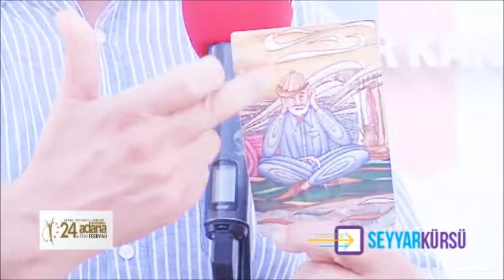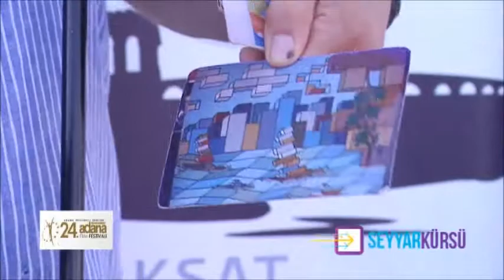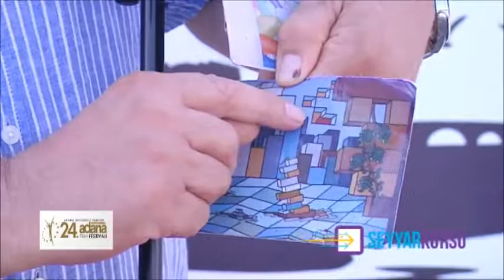SANAT KASABASI Boş